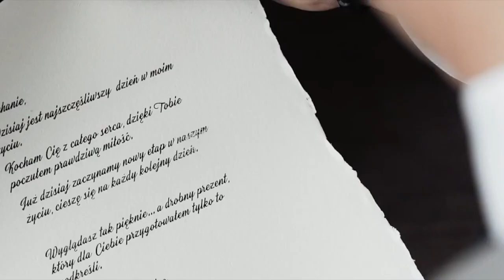Katarzyna&Tomasz - tak udzielamy ślubów w Piekarach Śląskich. Indywidualnie, emocjonalnie, wyjątkowo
Wszystkie znaki na niebie i Ziemi, nawet te spadające róże potwierdzają, że są idealnie do siebie dopasowani, jednym słowem STWORZENI dla siebie, powiedziała prezydent miasta Piekary Śląskie udzielając ślubu Katarzynie i Tomaszowi. W tak wyjątkowy, indywidualny sposób udzielamy ślubów w Piekarach Śląskich. To wyjątkowe i niezapomniane przeżycie. Może to zrobić osobiście Prezydent Sława Umińska-Duraj. Zapraszamy do Piekar Śląskich!

Miejsce to Piekary Śląskie - Rezydencja Luxury Hotel
Film wykonał SUAR Intense Wedding Films
Muzyka w tym filmie
Więcej informacji
Słuchaj bez reklam dzięki usłudze YouTube Premium
Utwór
Get It Right-14494
Wykonawca
Francesca Richard, BMI|Harlin James, PRS|Paul Lewis, PRS
Album
Epic Pop Ballads
Adrev for a 3rd Party, Adrev Masters Admin (w imieniu wytwórni Music House 2.0|Music House (International) Ltd (PRS)|FirstCom Music (UPPM)); LatinAutorPerf, SOLAR Music Rights Management, Associated Production Music LLC, UMPG Publishing, SODRAC, Sony Music Publishing i inne stowarzyszenia zajmujące się prawami do muzyki (3)